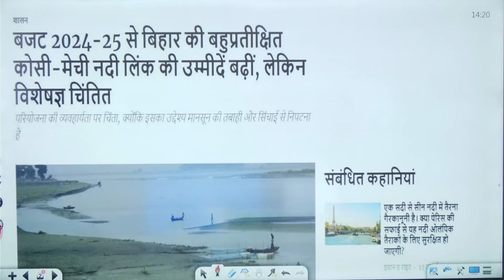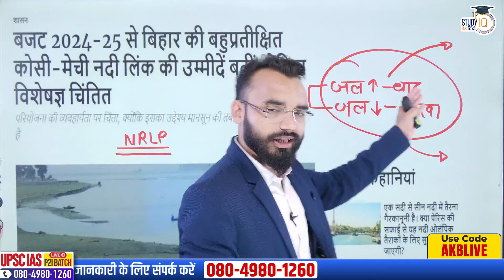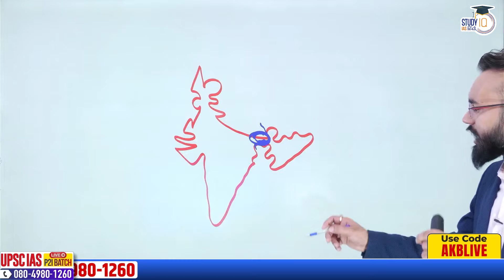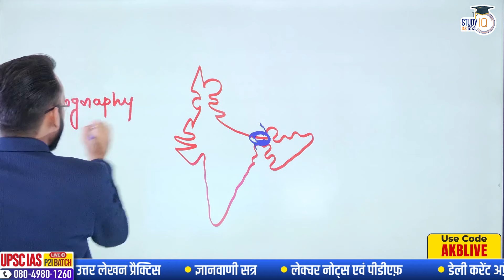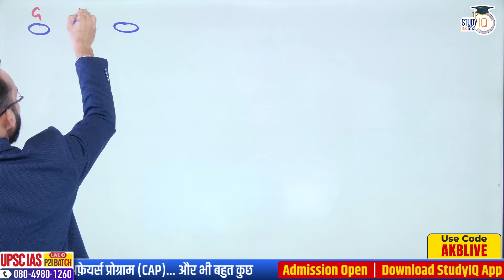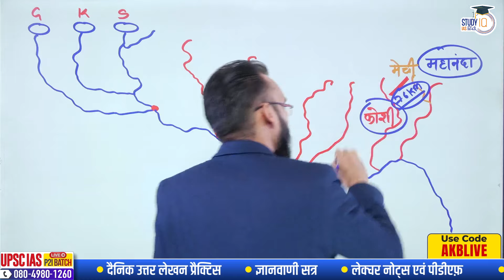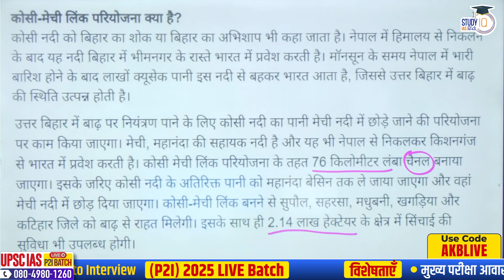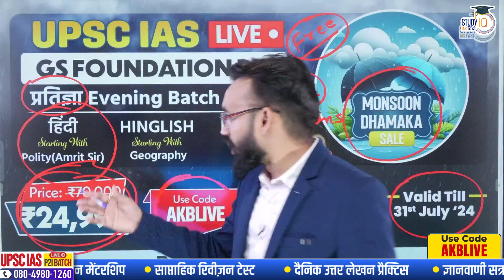National River Linking Project | Abhishek Kumar | UPSC CSE | StudyIQ IAS Hindi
UPSC IAS Live GS Foundation 2025 P2I Pratigya Hindi Evening Batch
Batch Just Started l बैच का समय शाम 6:00 बजे